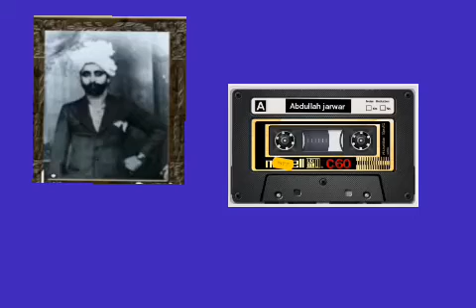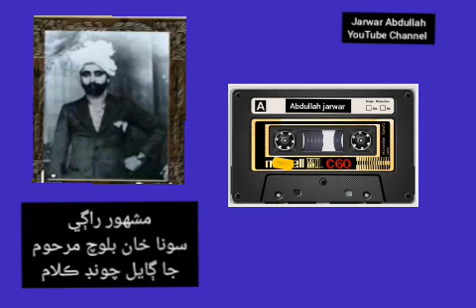Medan karbla me wapar ishq jo. Sona Khan Baloch